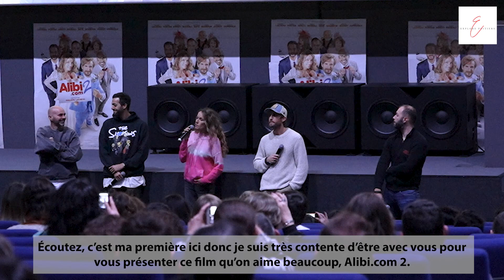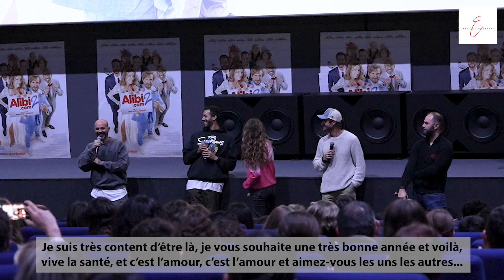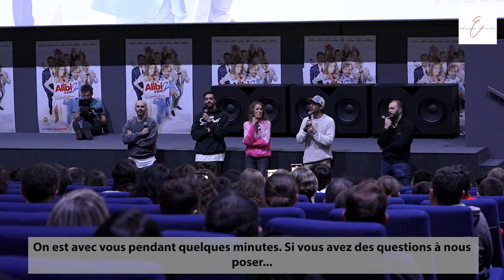Alibi.com 2, l'avant-première au Fauteuil Rouge avec les acteurs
Le samedi 7 janvier 2023 Philippe Lacheau, Élodie Fontan, Tarek Boudali et Julien Arruti sont venus présenter Alibi.com 2 en avant-première au cinéma Le Fauteuil Rouge à Bressuire.

Générique de début et de fin :
Titre:  Lockdown
Auteur: Baribal & Pold

Cette vidéo est la propriété d'Explore, le Mag et est protégée par les droits d'auteur. Toute duplication est formellement interdite. Toute infraction sera sanctionnée.